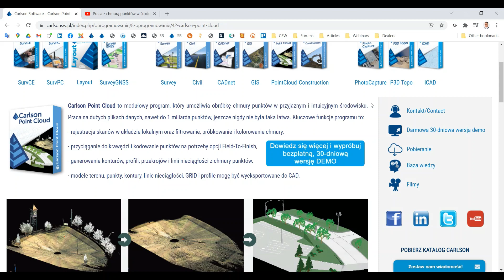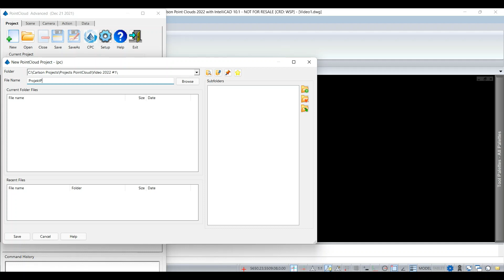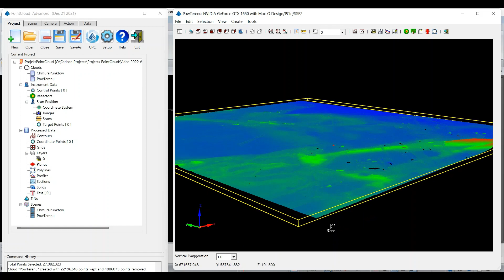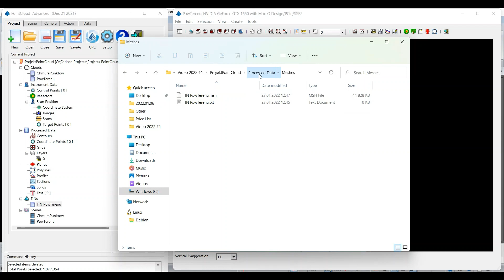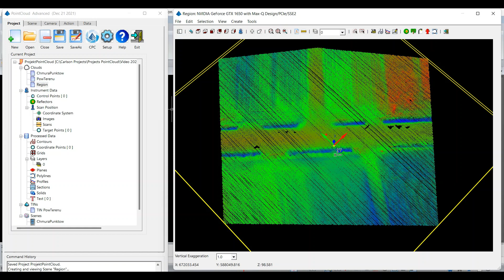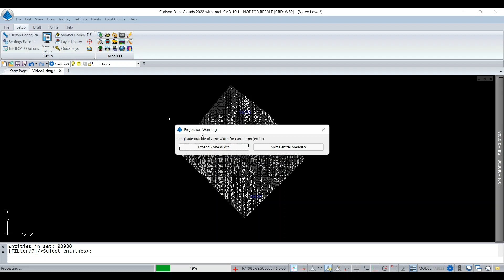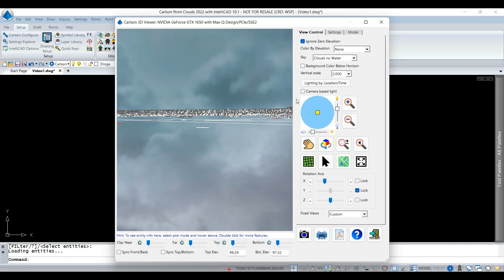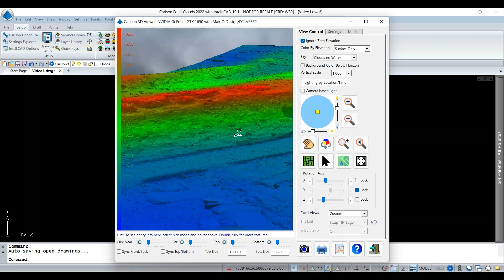Opracowanie chmury punktów LiDAR w środowisku CAD | Carlson Point Cloud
Automatyczne wyodrębnianie surowej powierzchni terenu oraz współpraca ze środowiskiem CAD w oparciu o dane z lotniczego skanowania laserowego. Dowiedz się więcej o programie Carlson Point Cloud na i przetestuj przez 30 dni za darmo już dziś.